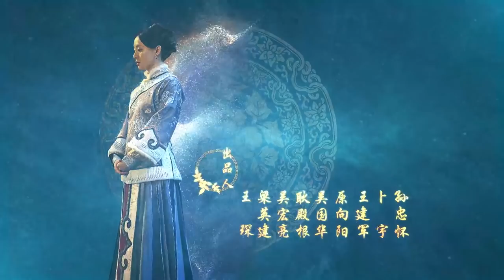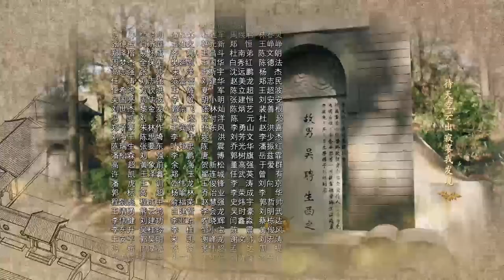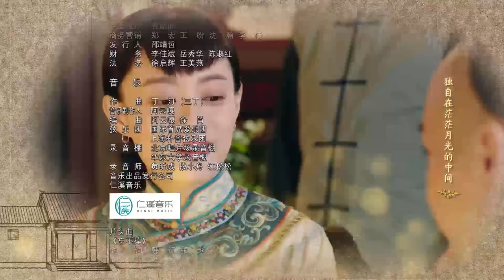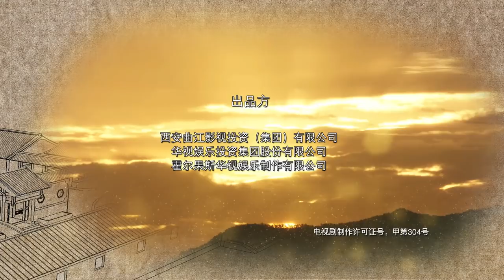Nothing Gold Can Stay 37 | English Sub【Sun Li,Chen Xiao】